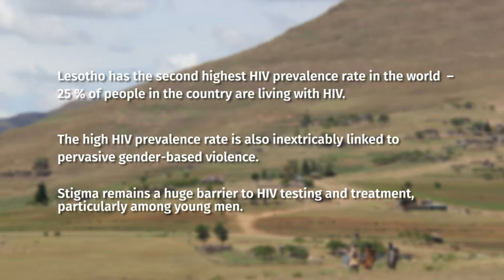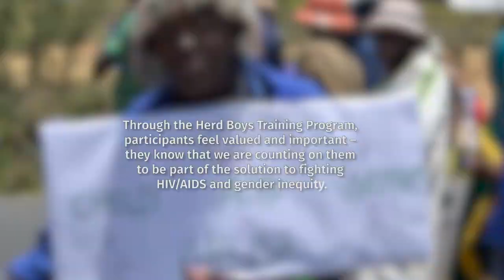Herd Boy Video for Canadian AIDS Pavilion June 2018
Help Lesotho's Herd Boy program reaches herd boys in the remote mountains of Lesotho, to teach them about HIV/AIDS, gender equity, and life skills.